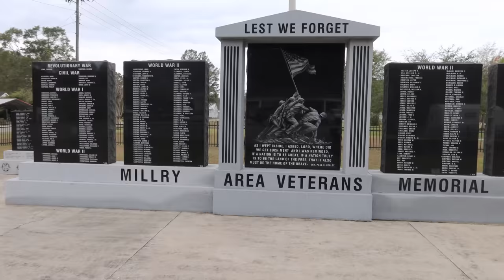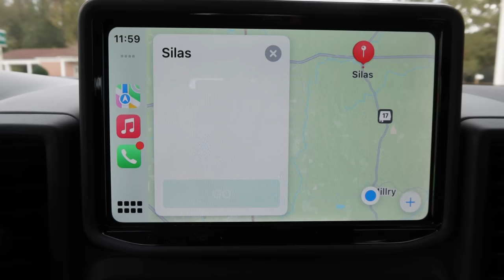ALABAMA: DYING Rural Towns - Far Off The Interstate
I toured a rural area of Alabama, far off the Interstate.

Alabama towns visited:
Jackson
Millry
Silas
Coffeeville
Thomasville
Grove Hill